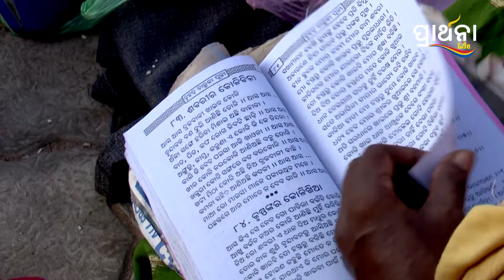Chandana Mahaka Dina | Sailabhama Mohapatra | Bhajan | Odia Bhajan | Prarthana Life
**Chandana  Mahaka Dina **
-- SINGER :  Sailabhama Mohapatra
-- LYRICIST : Alekha Biswal
-- MUSIC DIRECTOR : Bharatikrushna
Prarthana Life is the number one Devotional TV channel in Odisha.